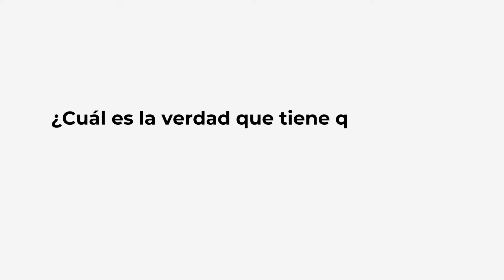Arias Cabrales debe decir quiénes dieron y ejecutaron órdenes de desaparición en PalacioDeJusticia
El pasado 21 de julio, la Sala de apelaciones de la Jurisdicción Especial para la Paz JEP, revocó el beneficio provisional de libertad otorgado al General Jesús Armando Arias Cabrales, quien se acogió a la justicia transicional en 2019, luego de ser condenado por la Corte Suprema de Justicia por la desaparición forzada de cinco personas en los hechos conocidos como la retoma del Palacio de Justicia, el 6 y 7 de noviembre de 1985.

Declaraciones del abogado de víctimas del Palacio de Justicia y miembro cofundador del Colectivo de Abogados José Alvear Restrepo –Cajar- Eduardo Carreño Wilches